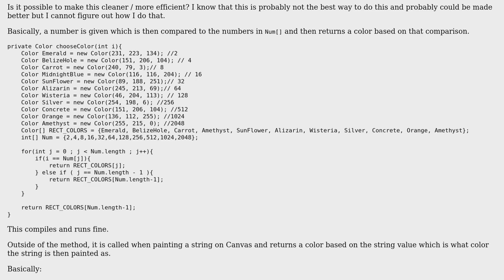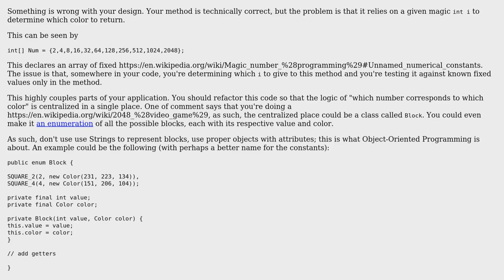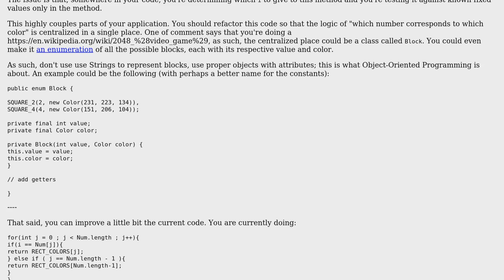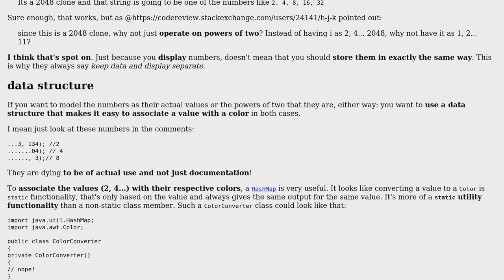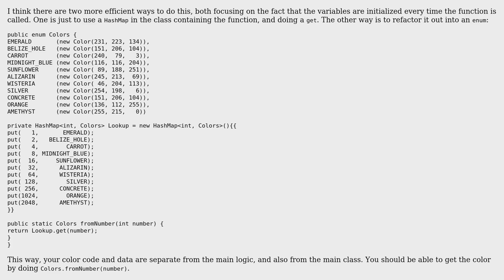Code Review: Choosing a Color based on an int for a 2048 clone in Java (3 Solutions!!)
Code Review: Choosing a Color based on an int for a 2048 clone in Java

With thanks & praise to God, and with thanks to the many people who have made this project possible! | Content (except music & images) licensed under CC BY-SA | Music | Images & others | With thanks to user Tunaki user somebody user I'll add comments tomorrow user Azazel and the Stack Exchange Network Trademarks are property of their respective owners. You are responsible for your own actions.